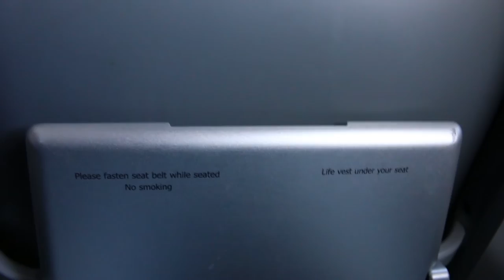Altitude Sickness - The Movie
This is just a silly found footage horror movie that I made with my friends during our ski trip. Thanks to: John, Ricky, Widge, Beau, and Starla.

Written and Directed by Josh

Feb. 2016.